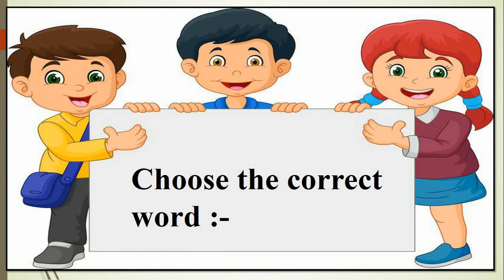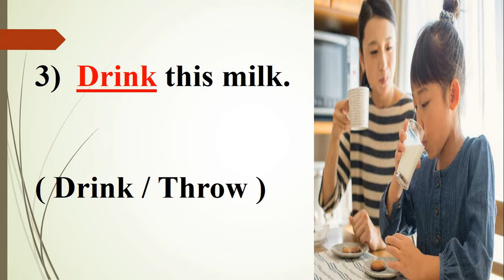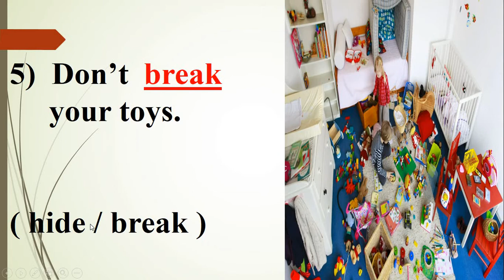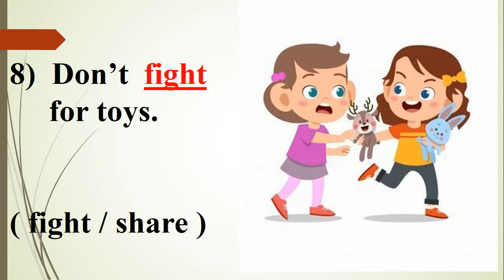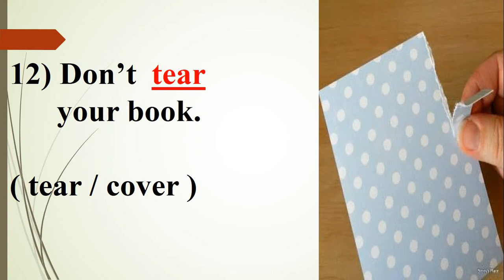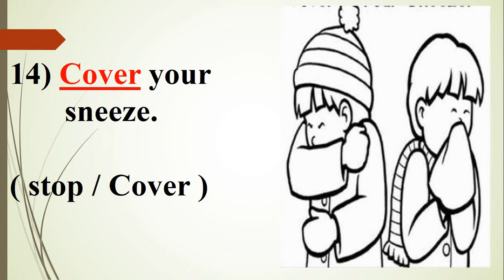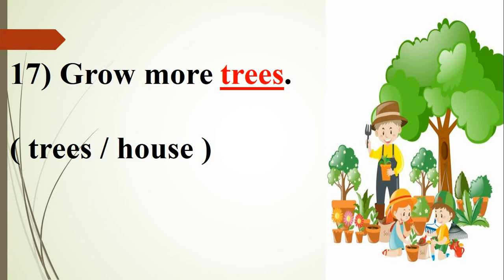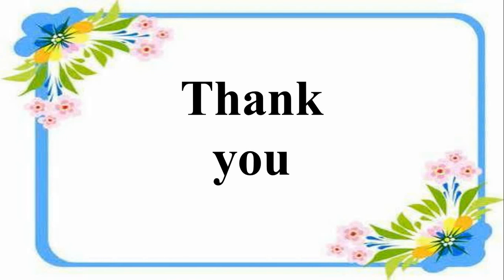Gujarati Medium - STD - 3 - ENGLISH